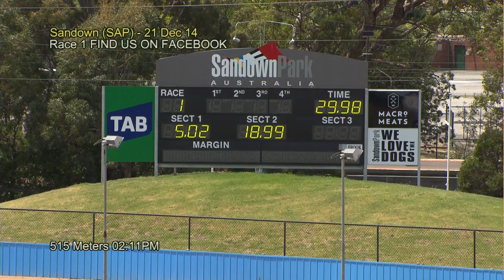SAP SUN 21 DEC 14 R1